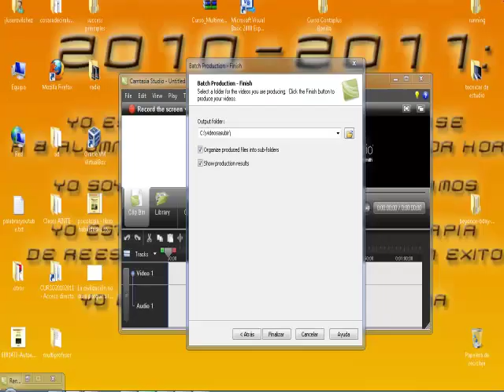Continuidad a y b en funcion a trozos Matematicas 2º Bachillerato AINTE